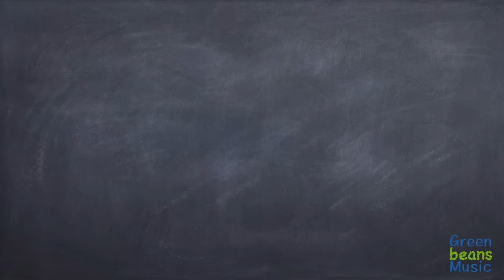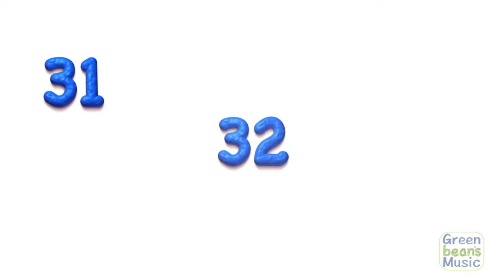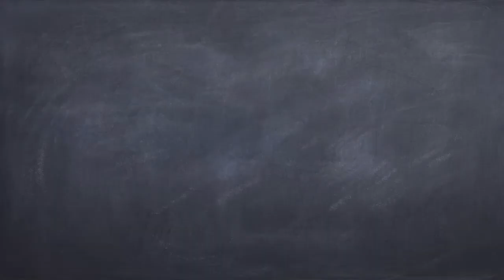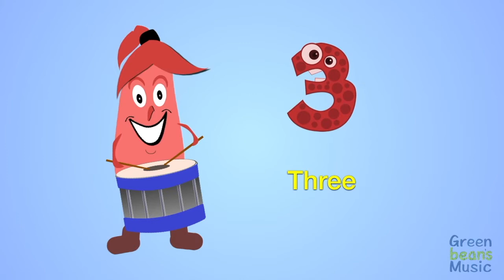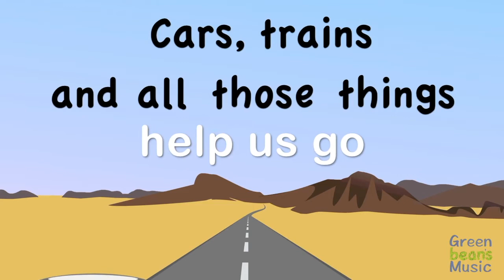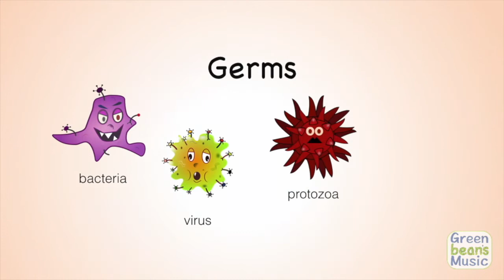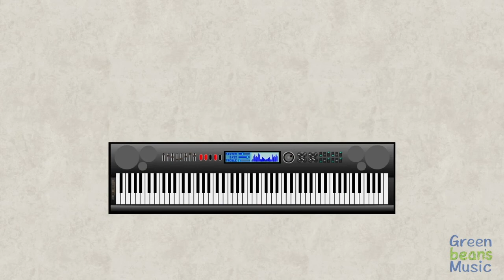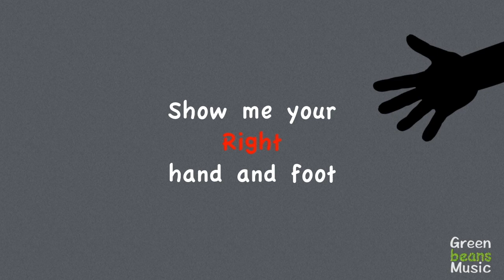Shapes, Colors, Numbers + much more | Fun videos | Compilation | Green Bean's Music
Enjoy a full hour of fun learning videos. In this compilation we feature: shapes, colors, numbers & counting, animal sounds, trucks and transportation. There are songs, interactive vid and loads of fun.